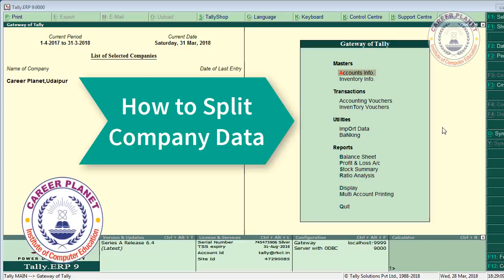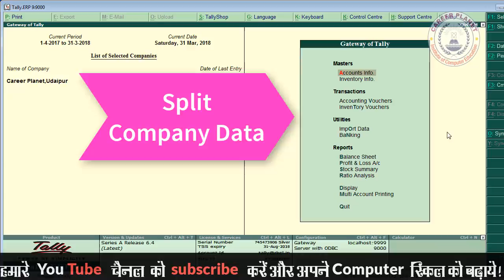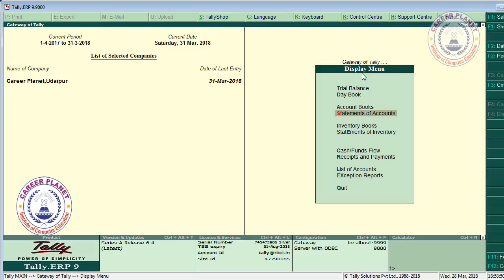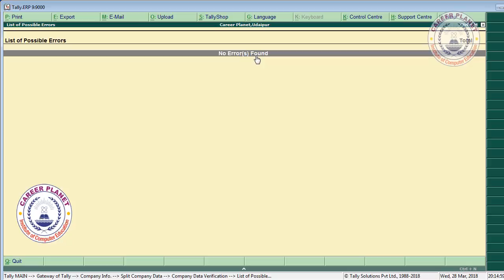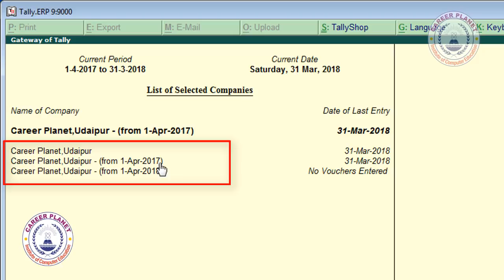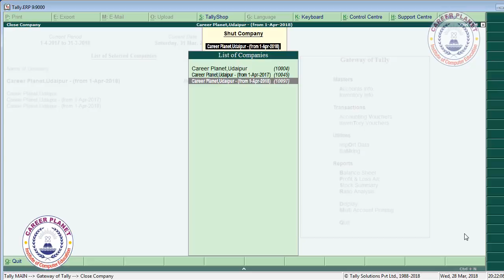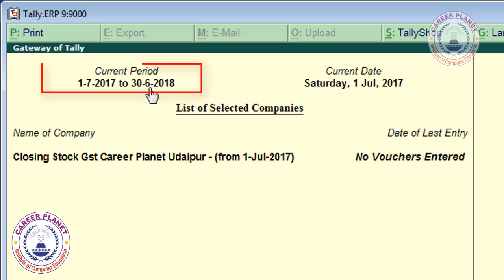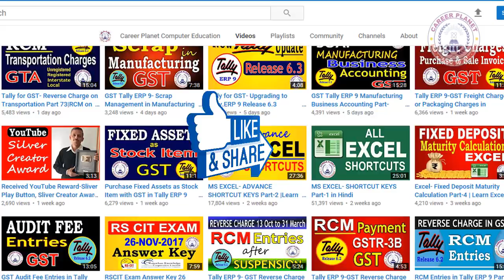How to Split Company in Tally ERP 9 | Split Company Data Year Wise in Tally | Learn Tally ERP 9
Learn how to Split Company in Tally ERP 9.  You can split company data year-wise in tally at the end of the financial year. Tally provides us the option to split the company data year-wise. Learn How to Split Company Data after GST in Tally.

If your books of accounts get finalized and audited you have an option to split your tally company.  Learn split company in tally in Hindi. What are tally data split problems and how to verify and backup your data is explained in this Hindi tally tutorial? You can also learn how to delete Split Company in tally ERP 9. When you start your new financial year in tally then it is one of the better options to split your company in tally. By splitting Tally Company you get all the closing balances as opening balances in your new company.  Using the split company method you can easily transfer the closing balance to the opening balance in tally ERP 9. Generally, it is a year-end process to split a company data in tally, but before splitting Tally Company you have to back up your data carefully. Learn How to Split Company Data after GST in Tally.

This is our free online tally course. We provide tally ERP 9 online classes with examples. So you can learn and study tally accounting online. It is a Full Step by Step Tally video Tutorial in Hindi. This Tally ERP 9 Video Tutorial based tally classes on Advanced, Professional, expert Tally accounting course. It is a Part of the RSCFA Course run by Career Planet which is a tally ERP 9 certificate course with advanced excel. Learn tally ERP 9 courses in Hindi.

👉Click to Watch All Videos on
GST Accounting Entries in Tally Day by Day –